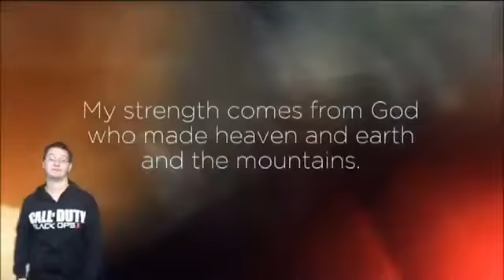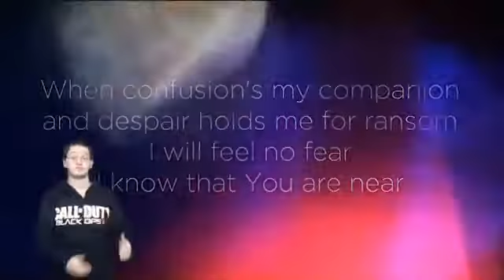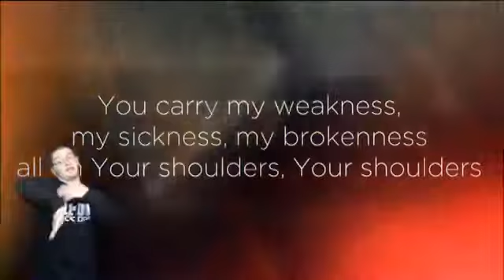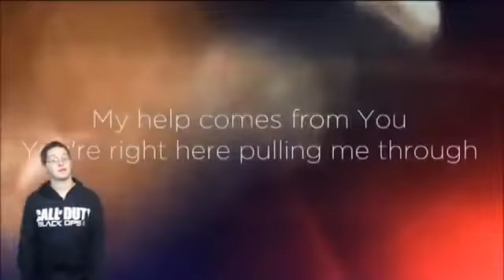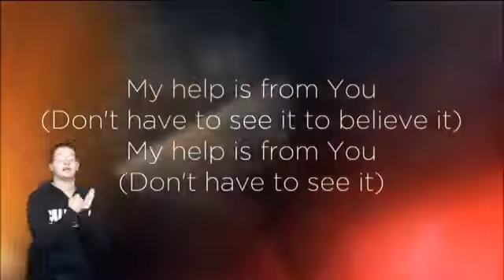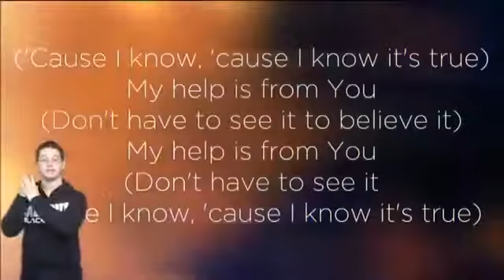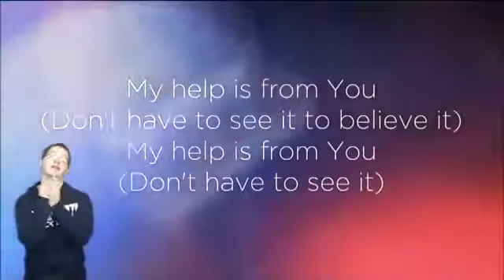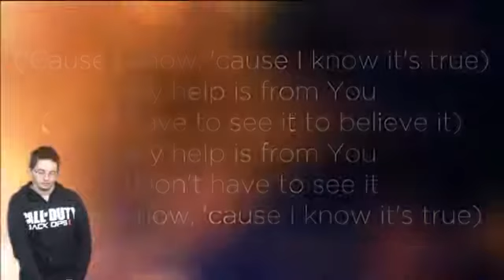Shoulder in ASL by James Solomon